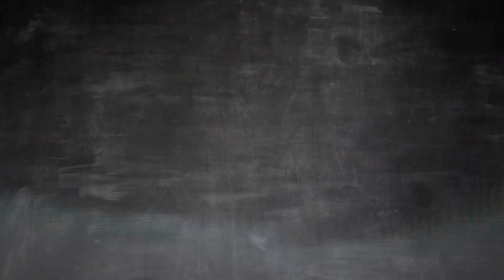Fight For Milin’s Project 【Ruby ทับทิม】| Namneung BNK48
Ruby ทับทิม

ความมุ่งมั่นตั้งใจ

สิ่งที่มีอยู่ในตัวมิลินมาตั้งแต่แรก
สที่ทำให้หลายๆคนหันมามองเห็นเธอ
'ความมุ่งมั่น'​ 'ความตั้งใจ'​
หรือ 'ความพยายาม'​ นั้นเอง

"ความพยายาม ไม่เคยทรยศสักคนที่ตั้งใจ"

FightforMilin รายละเอียดตามลิ้งค์ด้านล่างนะคะ
Flying is the way we fight
Let’s fly into light
We fight for Milin
.To Be Continued